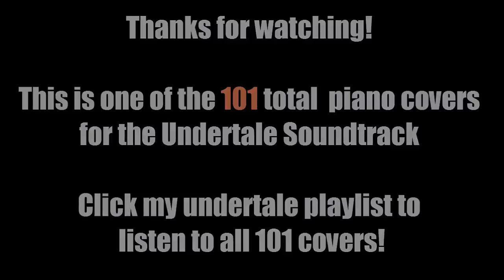Undertale - Dark, Darker, Yet Darker - Gaster's Pacifist Battle Theme (Advanced Piano Cover)